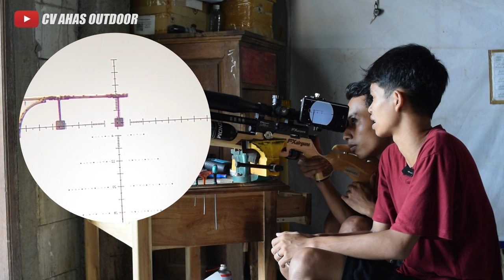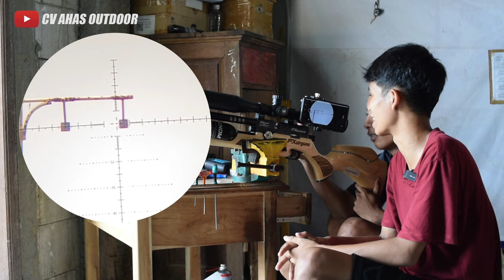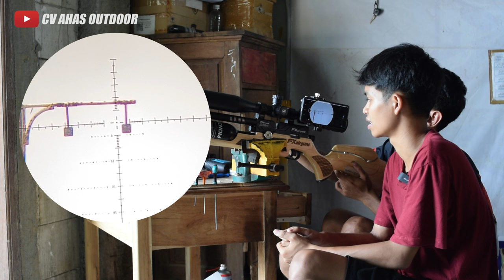UNIT BOCAP TERBARU MURAH AKURASI JOSS !! HARGA SENAPAN ANGIN PCP BOCAP FX AIRGUN TERBARU 2024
4 CARA BELI / ORDER :

1. BAYAR DITEMPAT / COD
2. TRANSFER BANK

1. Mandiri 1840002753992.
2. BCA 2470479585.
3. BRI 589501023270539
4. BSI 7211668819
Semua atas nama ABDULLAH

4. Datang ke alamat kami di Desa raguklampitan RT 04 RW 01 Batealit Jepara Jawa Tengah